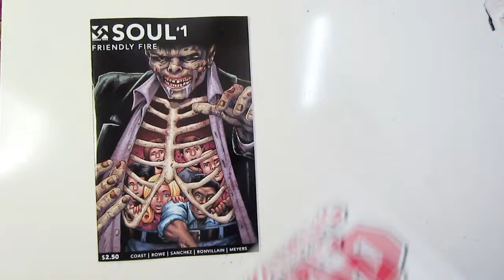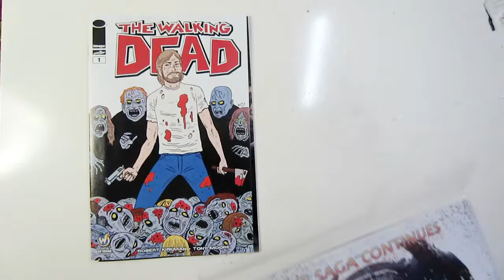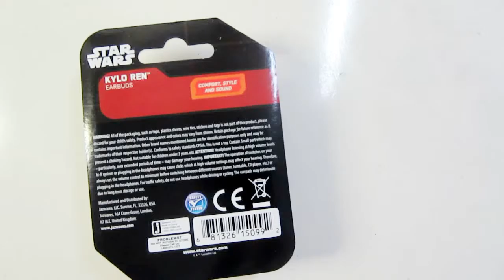Comic Con Box 8 Unboxing December Star Wars + Metroid Samus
Comic Con Box 8 Unboxing December Star Wars Featuring:
Star Wars Vader Down 1, Star Wars Vader Down Comic, Star Wars Comic, Star Wars, Metallic Metroid Samus Figure, Dark Side T-Shirt, Star Wars T-shirt, Kylo Ren Earbuds, Soul #1 Comic,The Walking Dead #1 Comic, Star Wars Galactic Connexions Trading Disc Topps, Star Wars Disc Topps.